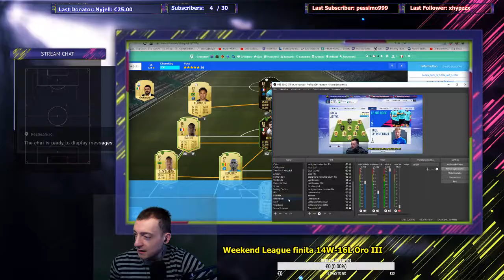Fifa 19 Recap#9 e spacchettamento premi Squad Battle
Fifa 19 Recap della Settimana dal 10/12/2018 al 16/12/2018
Spacchettamento premi Squad Battle ( Fuoriclasse 1 )
Obbiettivi della Prossima Settimana